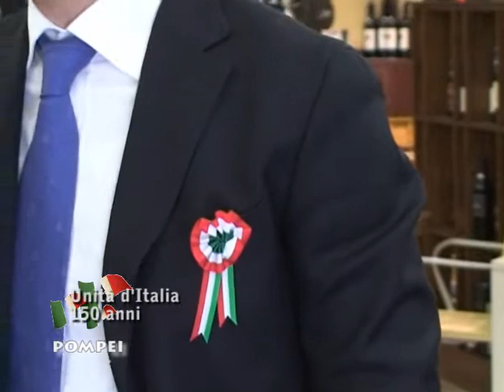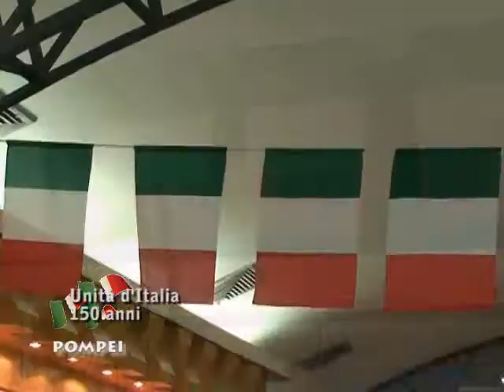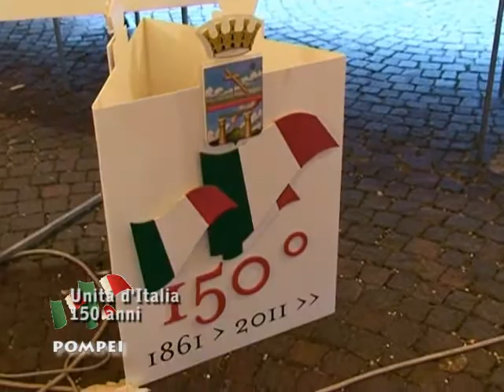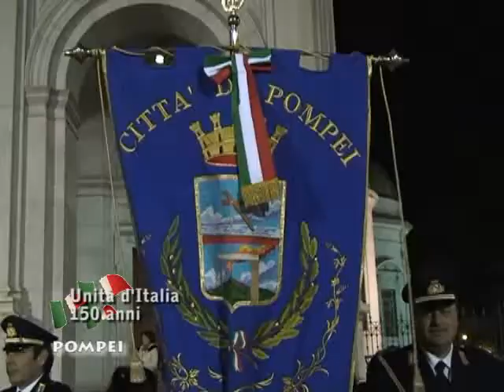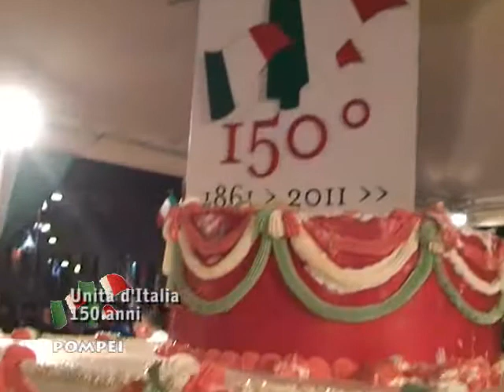Pompei la torta della pasticceria De Vivo festeggia i 150 anni d'unità d'Italia.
Una torta da record per celebrare il 150esimo compleanno d'Italia.